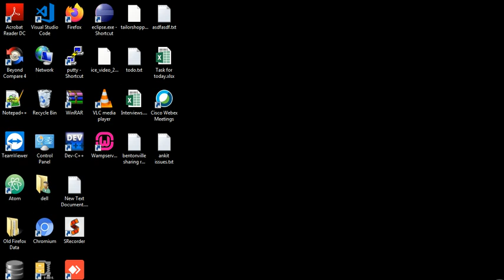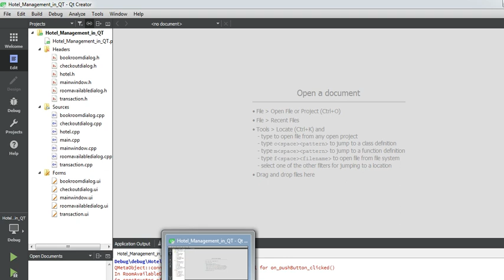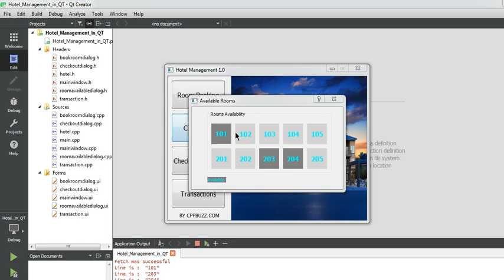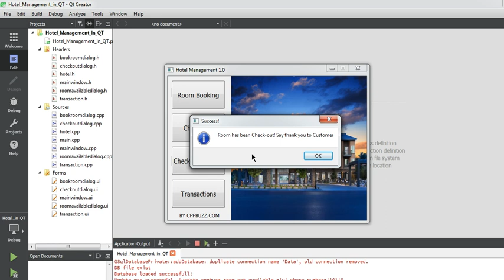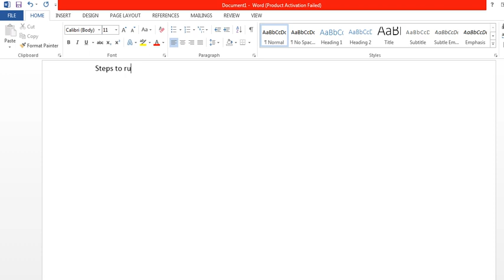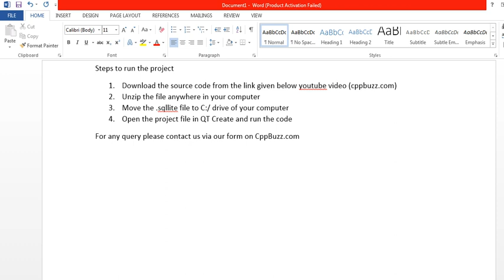Project on Hotel Management in QT-C++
Steps to run the project-
1. Download the code from the above link
2. Move the zip file to any location
3. Unzip and then move the .sqlite file to C:/ drive
4. Open the project file using QT Creator and run the code